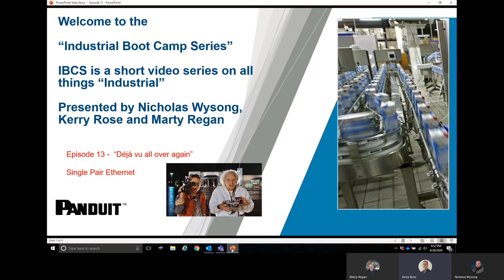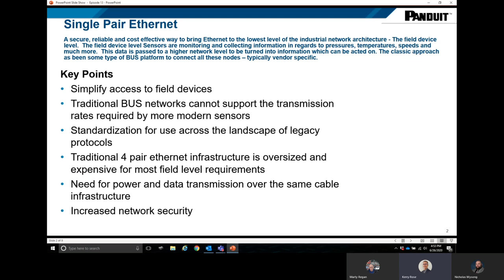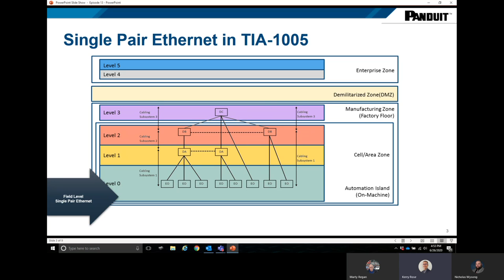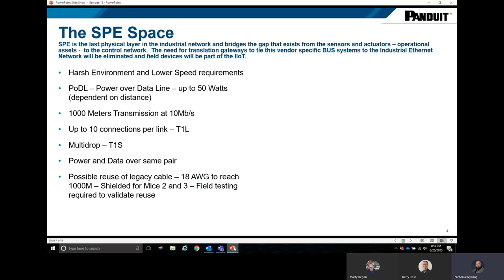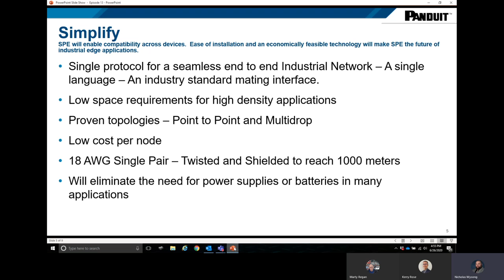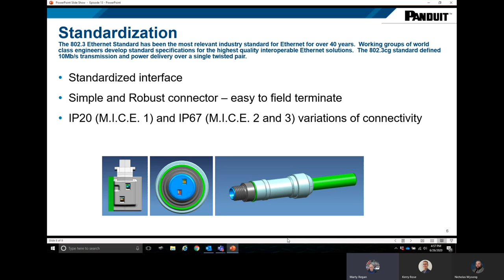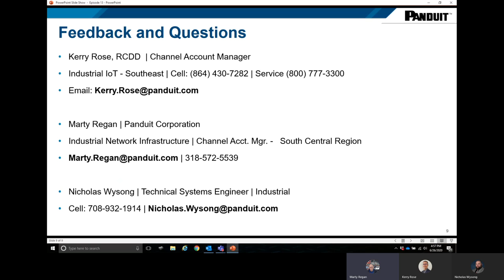Episode 13 - “Déjà vu all over again” | Single Pair Ethernet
Welcome to Panduit's  “Industrial Boot Camp Series” – IBCS is a short video series on all things Industrial – Presented by Nicholas Wysong, Kerry Rose and Marty Regan

In this series we will cover various Industrial Network topics in short 10 min or less videos for you to view at your convenience.

The link below is Episode 13 covering Single Pair Ethernet.